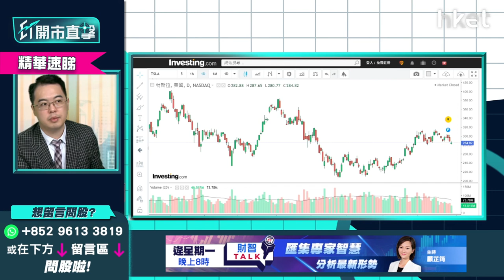【ET開市直擊】（精華）美股strong hold邊隻 Tesla（TSLA.US）、Microsoft（MSFT.US）9月仍可繼續揸？